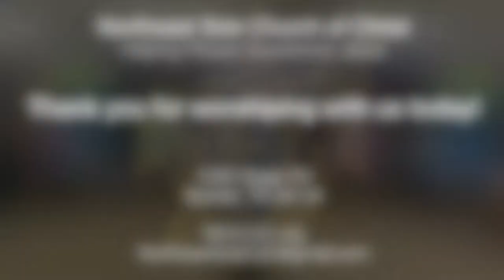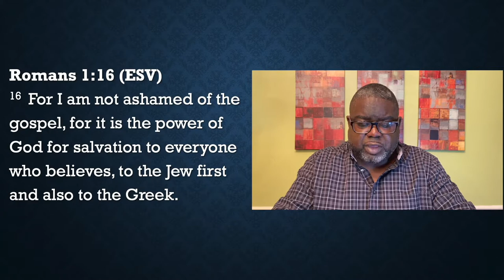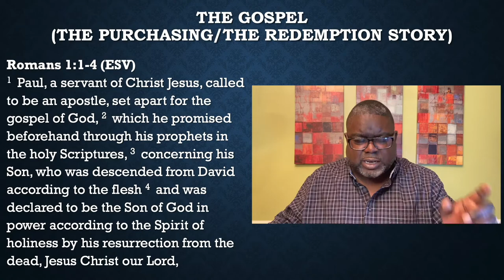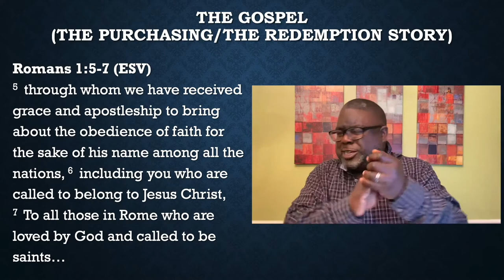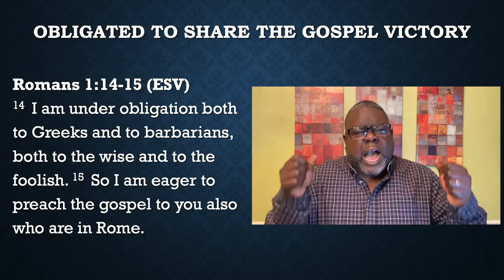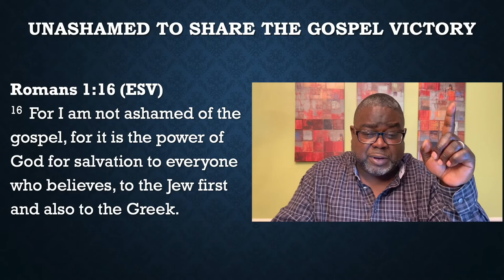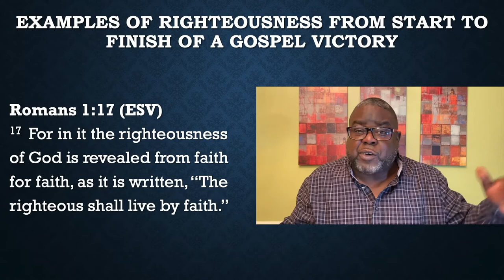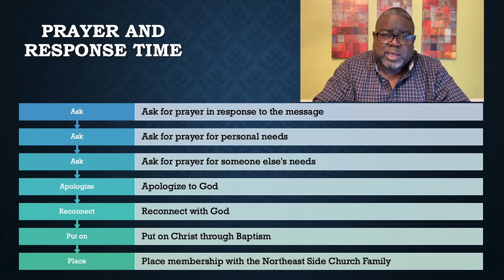Northeast Side Church of Christ Worship March 14, 2021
Welcome to Northeast Side Church of Christ in Bartlett, TN, where we help people experience Jesus.

The video begins at 9:45​ with praise. Worship begins at 10 am central each Sunday.

Today's Sermon:
Bold about my Victory: Unapologetic and Unashamed Hope

This is #3 in the series Walking in Victory

Minister Jimmy L. Stokes II